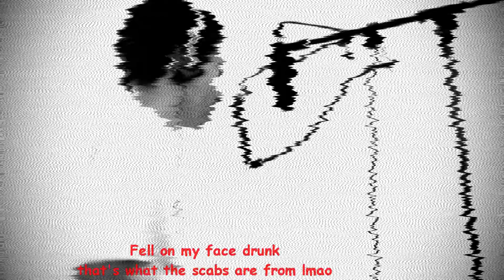Trashy Rap Lyrics When I was a Kid #5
Discord for content creators and mental health FREE crypto for all of my fans! Get your free Sugar $CUBES now absolutely free with no strings attached! funny Listen to me rap my Trashy old lyrics and look out for some shitty new music soon. Check out my shorts and my music video medleys and my educational/fun content PEACE...

Beat made by my old mate Kronix